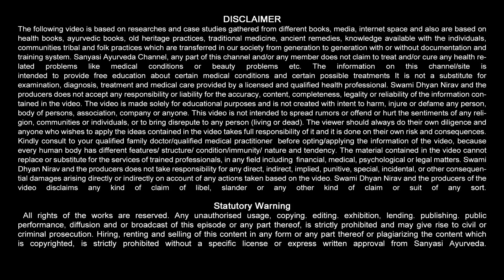गाँठ ठीक करें बिना ऑप्रेशन के : Sanyasi Ayurveda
बिना ऑपरेशन के गांठ ठीक करे : Sanyasi Ayurveda
शरीर पर गाँठ ठीक करें बिना ऑप्रेशन के : सन्यासी आयुर्वेदा

गांठ का इलाज, गांठ, Lipoma Treatment Without Surgery
हर प्रकार की गांठ का इलाज है ये अचूक और रामबाण घरेलु नुस्खा
पानी की तरह गला देता है शरीर के किसी भी गांठ को यह देशी नुस्खा
lipoma treatment, ganth ka gharelu nuskha, sanyasi ayurveda, sanyasi ayurveda medicine, sanyasi ayurveda lipoma medicine, sanyasi ayurveda review, sanyasi ayurveda home remedy,How to Cure Lipoma Naturally & Lipoma Removal , Home Remedies for Lipoma skin lump
Permanently Remove SKIN LUMP त्वचा गाठ , GET RID OF LIPOMAS FOREVER WITH THIS FANTASTIC HOMEMADE REMEDY
शरीर मे निकली गांठ का घरेलू उपाय, गाँठ रोग का इलाज , सन्यासी आयुर्वेदा सेहत बनायें,weight gain medicine